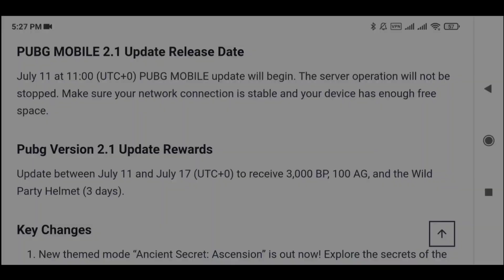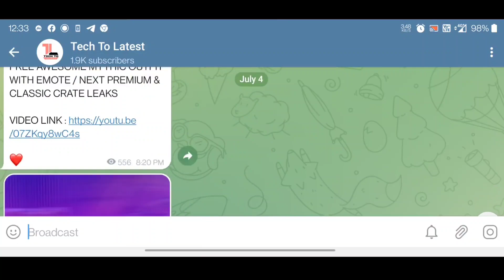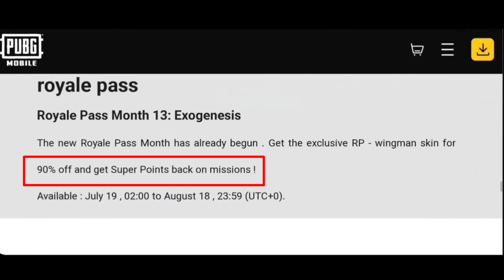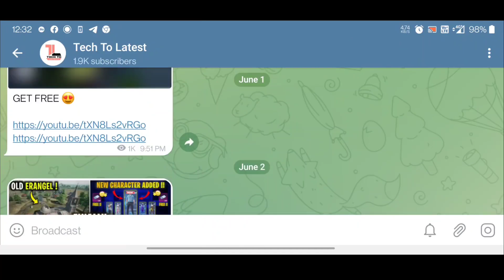Omg ! 2.1 Update 😱 Finally New Mode Added & Get Free 2 Permanent Set | Month 13 Royal Pass Rewards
• Querries Solved

bgmi update
M13 ROYAL PASS
month 13 royal pass rewards
royal pass
m13
m13 pubg royal pass
next update bgmi
bgmi 1st anniversary
bgmi 2.1 update features
Pubg Mobile New Mode
free character voucher pubg mobile
free character voucher event in bgmi
free character voucher bgmi today
Free title in bgmi
free mythic emote in bgmi
Bgmi New Discovery Event
New companion in bgmi
free character voucher bgmi
bgmi character voucher event
bgmi new character kab aayega
bgmi new character leaks
bgmi new character coming soon
character voucher event in bgmi
Free Mythic Car Skin
get free 1000 uc bgmi
Get Free 2 Permanent Set

Tech To Latest
Mahesh Gadhavi